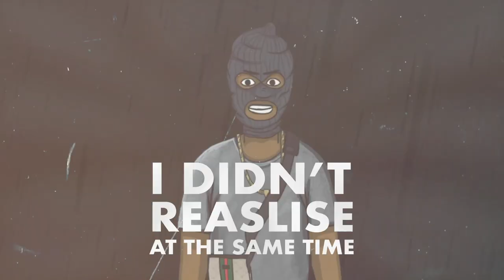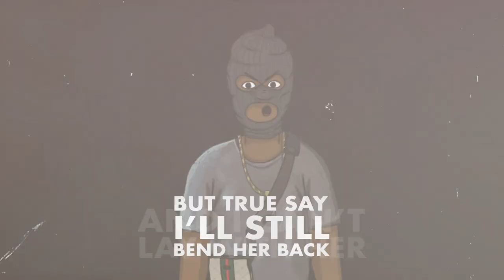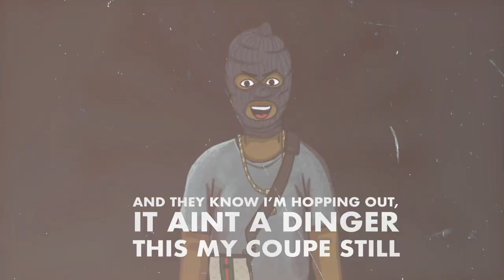Remy1Hunna - Fresh Home Freestyle (Music Video)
Producer: Blaque Gypsie
Videographer: PanthaUk